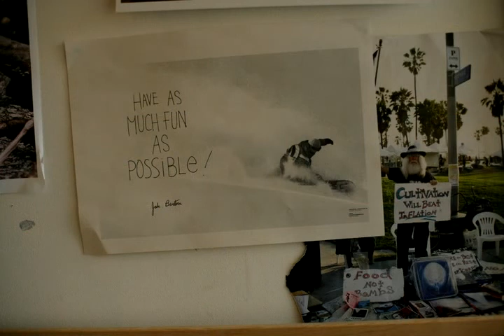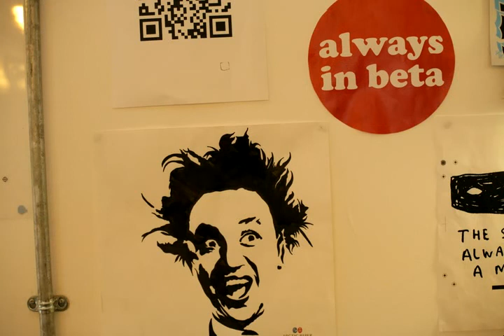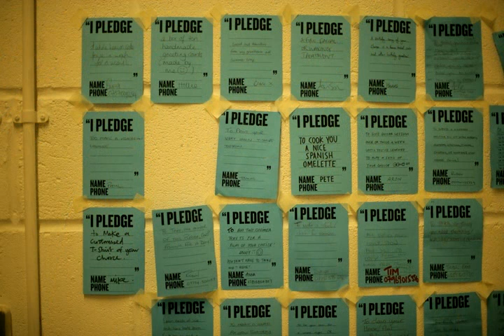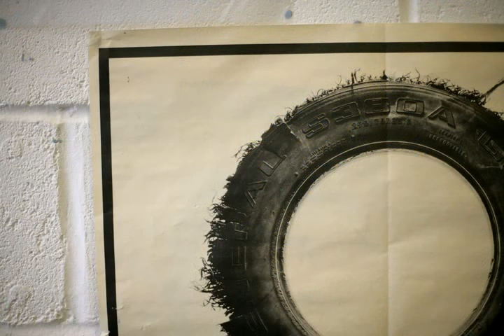Clare Hieatt, Clothier. Cardigan, Wales.